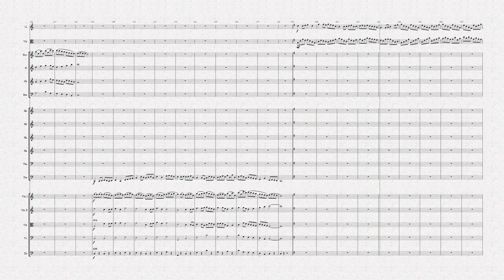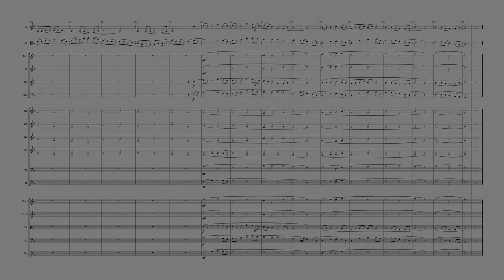Concerto No 4 in F Major, for solo clarinet and solo viola, with orchestra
An original work for solo clarinet and solo viola, accompanied by orchestra.